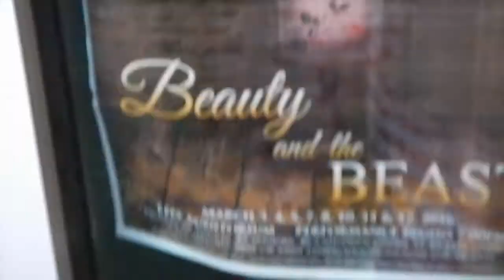Vlog: Beauty and The Beast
This is why I've been so busy. Disney owns Beauty and the Beast, all characters names, music, and lyrics referenced in this video. This is a Layton High School Production, come see it if you are close!
Sorry about the audio, sometimes my camera corrupts the data of longer videos...